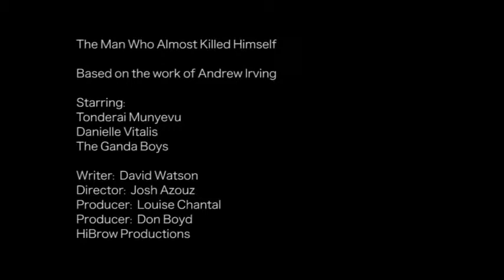man who almost killed himself excerpt